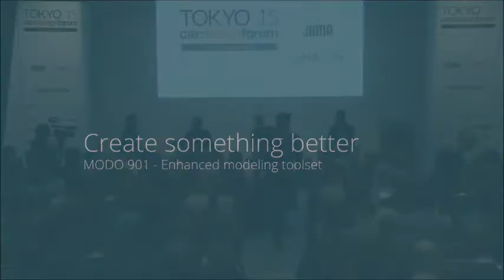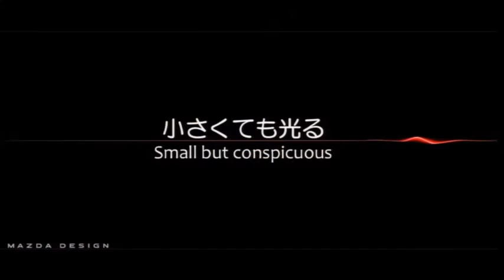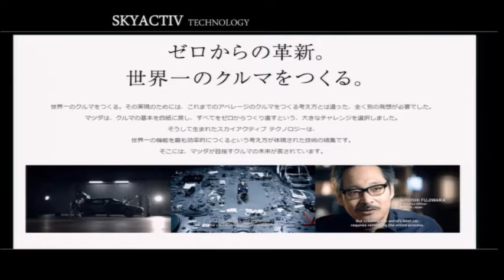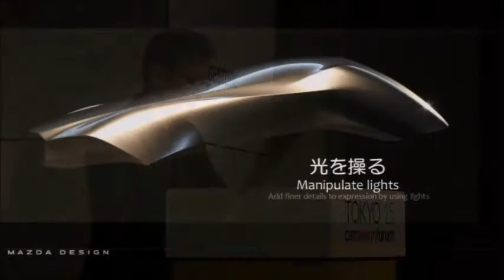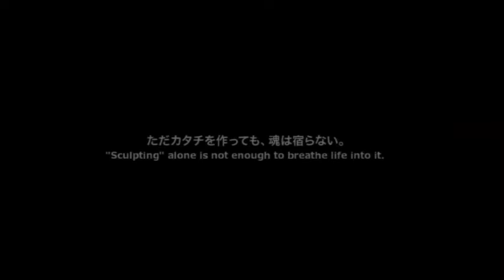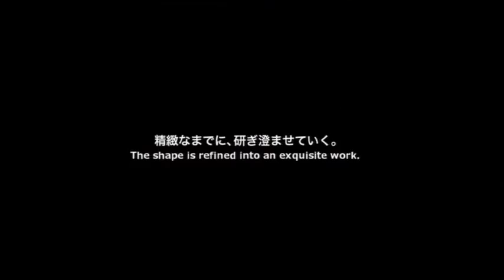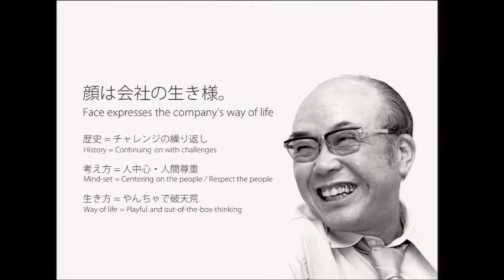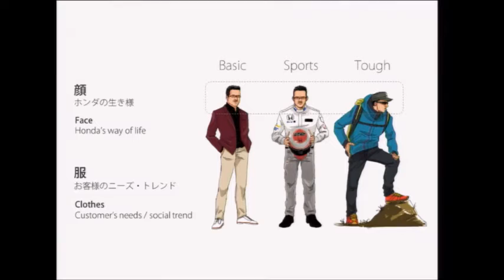Car Design Forum 2015 highlights: Creating mainstream brands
Highlights from the second session of the Car Design Forum Tokyo. Speakers include Laurens van den Acker from Renault, Ikuo Maeda from Mazda and Toshinobu Minami from Honda.